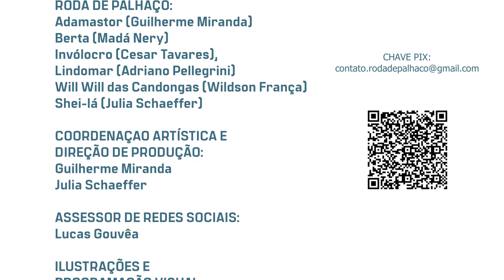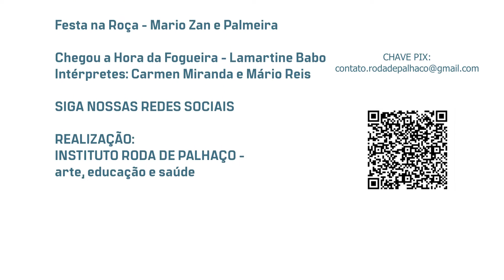Boba Quadrilha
• OI, PESSOAL! JÁ SE INSCREVERAM NO BOBO CANAL? CLICA, QUE DÁ TEMPO! •
             BOBO CANAL - TODA SEMANA UM VÍDEO NOVO PRA VOCÊ!

Um vídeo do Instituto Roda de Palhaço
para o BOBO Canal!

ESTRELANDO:
Lindomar

ROTEIRO E EDIÇÃO:
Adriano Pellegrini

RODA DE PALHAÇO:
Adamastor (Guilherme Miranda)
Berta (Madá Nery)
Invólocro (Cesar Tavares),
Lindomar (Adriano Pellegrini)
Will Will das Candongas (Wildson França)
Shei-lá (Julia Schaeffer)

RESIDENTES
Antonio Valladares (Travolta)
Eliza Neves (Glleicy Mel)
Juliana Brisson (Pastilha)
Katiuscia Dantas (Sabuga)

COORDENAÇAO ARTÍSTICA E
DIREÇÃO DE PRODUÇÃO:
Guilherme Miranda
Julia Schaeffer

Lucas Gouvêa

ILUSTRAÇÕES E DESIGN GRÁFICO:
Miguel Carvalho

PRODUÇÃO:
TUTU PROJETOS Artísticos

REALIZAÇÃO:
INSTITUTO RODA DE PALHAÇO -
arte, educação e saúde